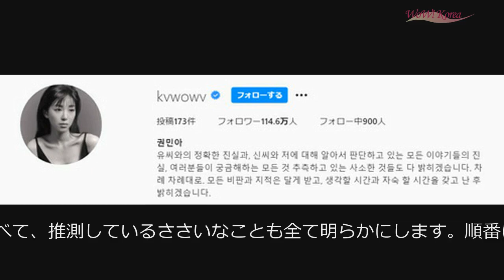WoWKorea 韓流LIVE (2021/7/12 夕刊)